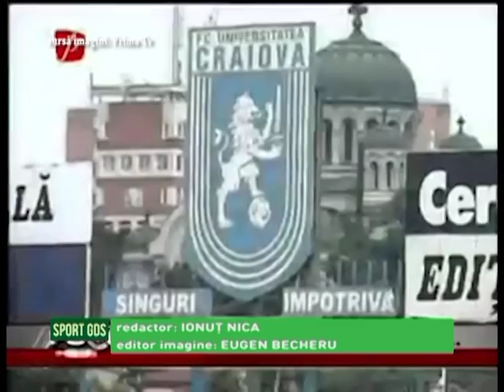Jurnal Sportiv - 13.06.2016